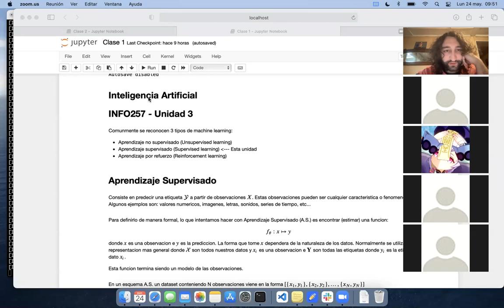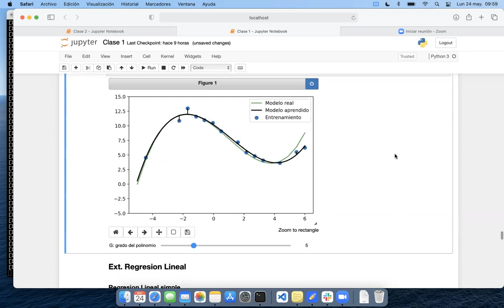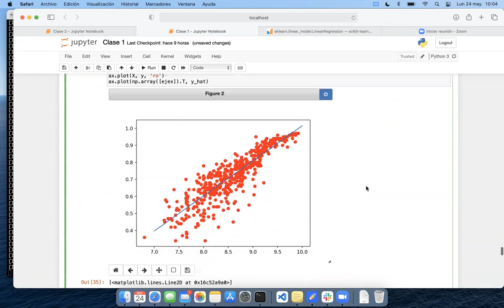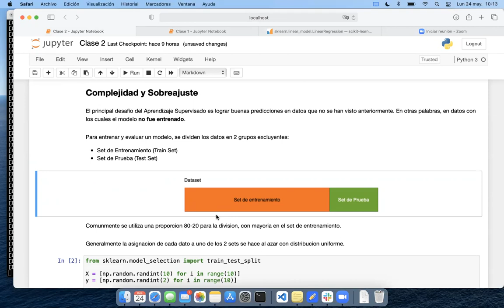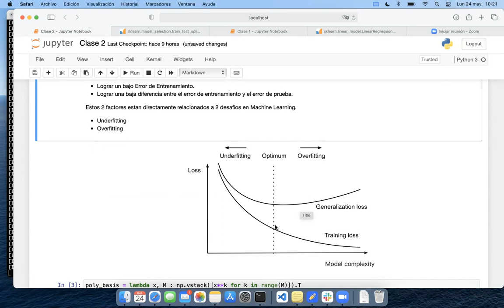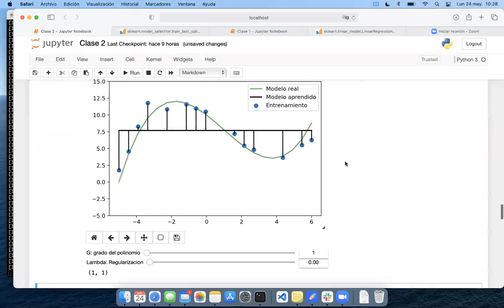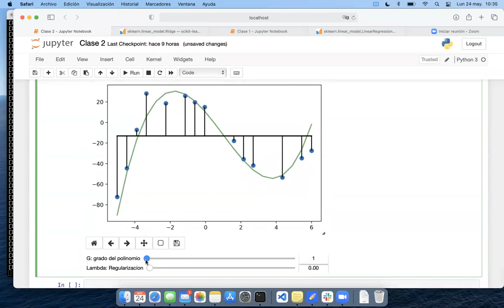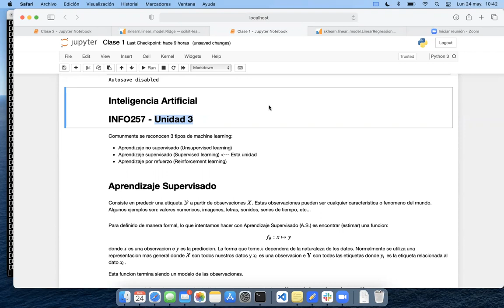[INFO257-2021] Unidad 3 - Clase 2